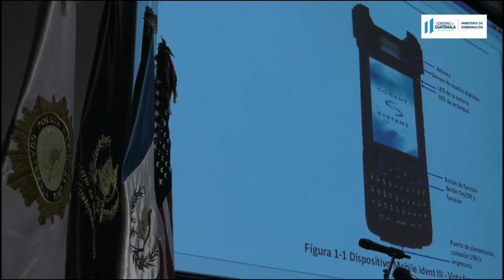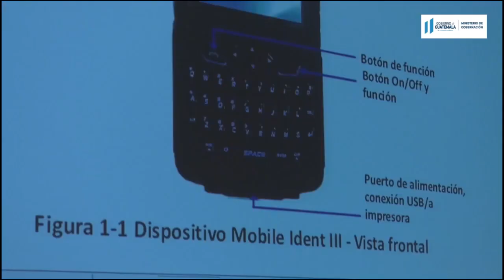fragmento de huella, que permitirá capturar a un ladrón, violador o asesino”